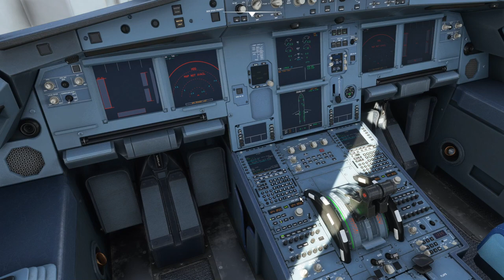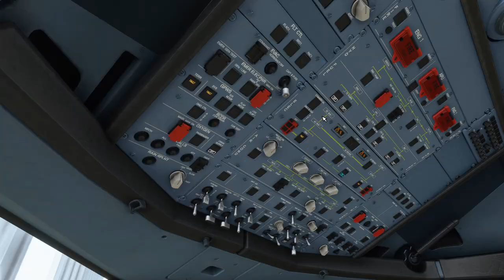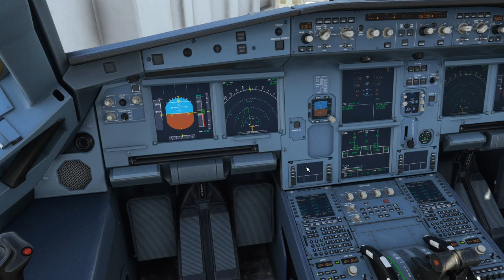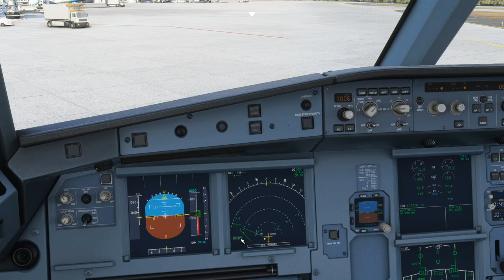【FS2020】悲報？からの、A32NX最新アプデ！休日モードのグダグダなのはご容赦を Ep.0076